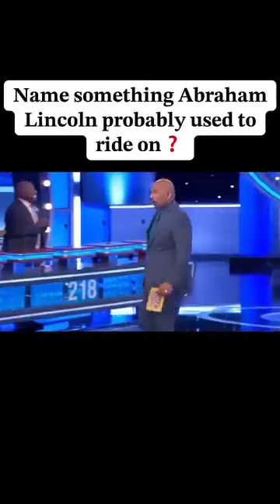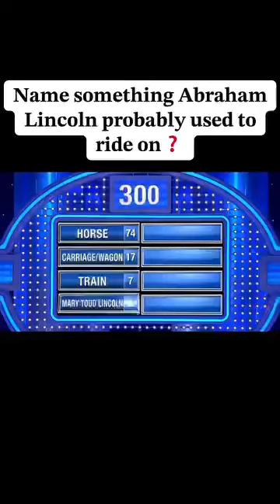Family Feud Abraham Lincoln